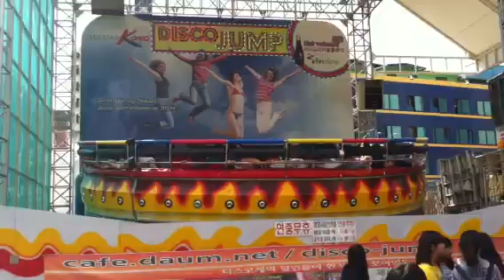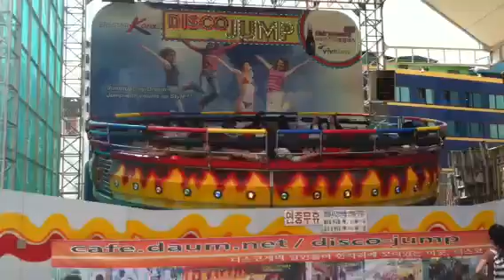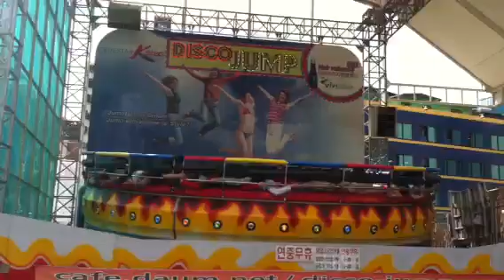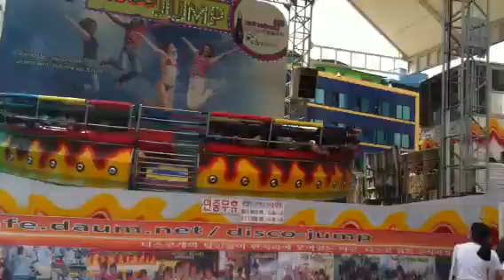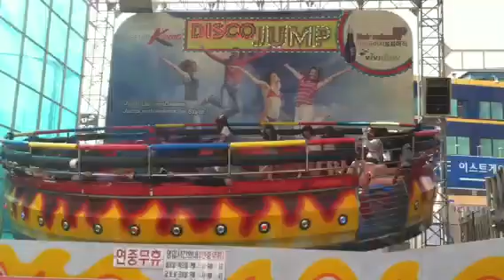Disco Jump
Disco Jump in Dondaemun / 디스코 점프 동대문